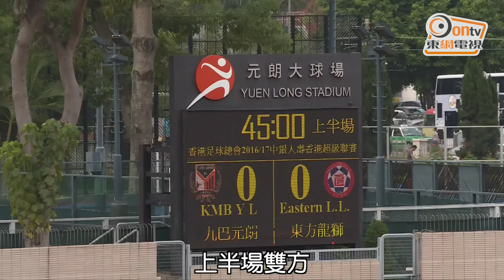【第六週賽事精華重溫(1022-1024)】- 2016-17年度中銀人壽香港超級聯賽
冠忠南區 7:0 港會
香港飛馬 1:3 傑志
九巴元朗 1:2 東方龍獅
R&F富力 0:2 和富大埔
南華 2:4 理文流浪